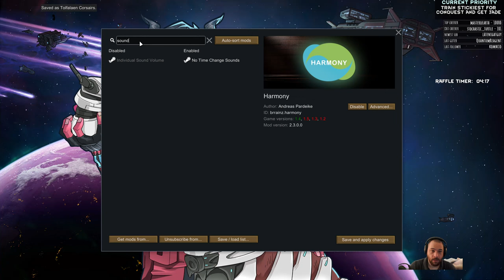Explosive Black Hole - Death of the Isle // EP47